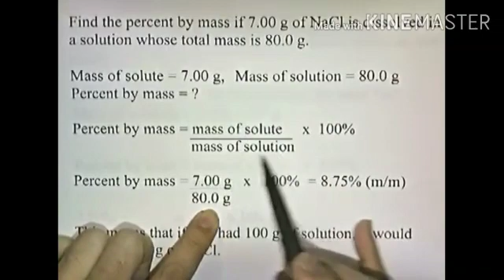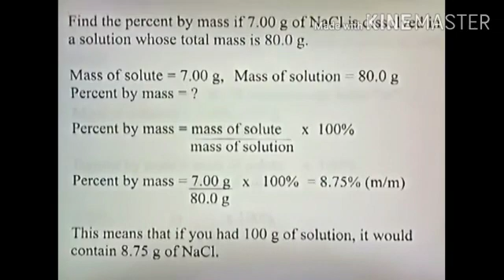Numerical on Concentration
Class IX Chemistry